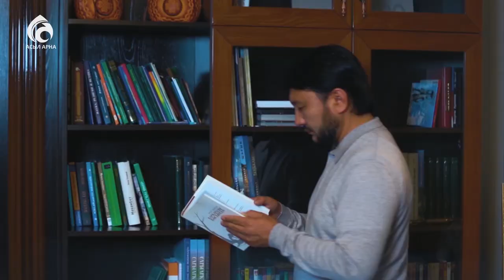Отбасындағы жанжал /Мұхамеджан Тазабек/ Тәлім Trend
ҚР еңбек сіңірген қайраткері, "Асыл арна" телеарнасының директоры Мұхамеджан Тазабектің авторлық бағдарламасы.  Ерлі-зайыптылардың арасында туатын ұрыс-керістің қалай алдын аламыз? Ата- салтымыз, шариғатымыз бұл туралы не дейді? Тәлім Trend назарларыңызда болсын.